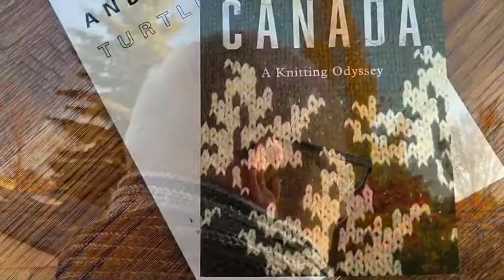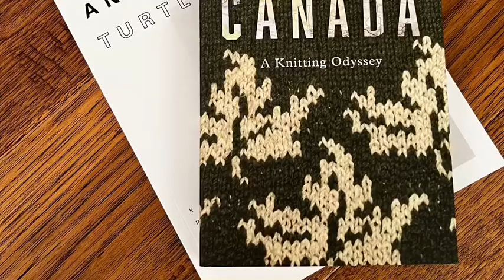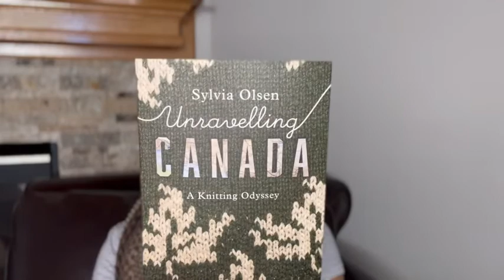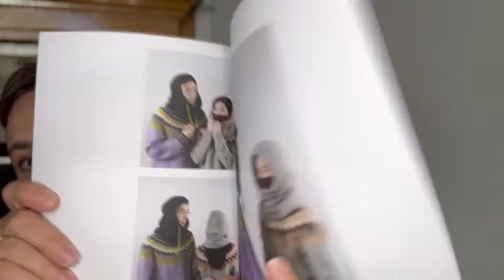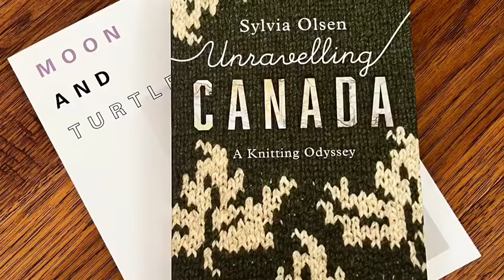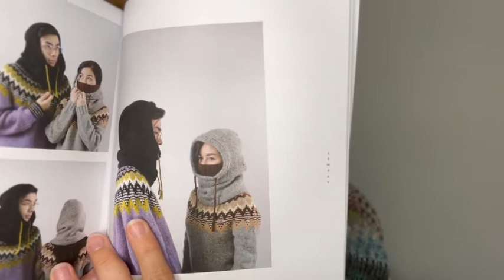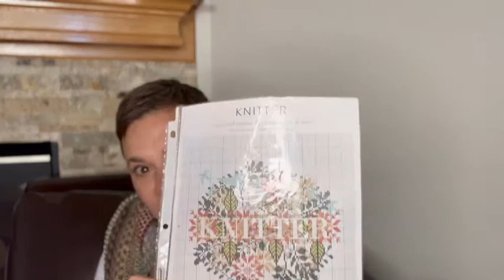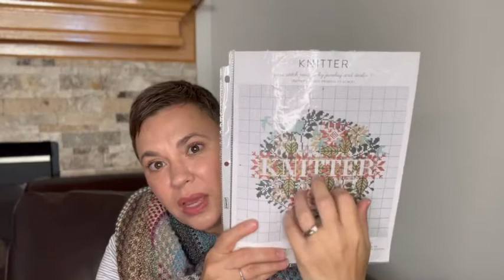Episode 27: Now with Segments and a Giveaway!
Welcome to Joline Knits A Lot!  This episode, I’m celebrating my 1st Anniversary of starting this channel.  Thanks so much for joining me!  I have a finished scarf to share with you, some progress on my Pavement sweater and a new pair of socks on the needles.  In the first of two new segments, I talk a little bit about some books that I am excited about.  The second segment is all about gift knitting plans and patterns.  I hope you stick around for an Anniversary surprise at the end of the episode.